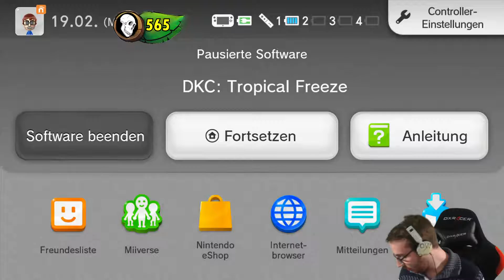Die Hard - Donkey Kong Country Tropical Freeze [EXTRASCHWER] Part 30: GemeinGefährliches G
Die Hard - Spiele im schwersten Schwierigkeitsgrad
In diesem Let's Play spiele ich für euch Donkey Kong Country Tropical Freeze im Extraschwermodus durch. Im 30. Part kämpf ich mich durch die Saftpresse
Informationen zum Spiel DKCR Tropical Freeze

Studio                         Retro Studios
Publisher                    Nintendo
Leitende Entwickler  Kensuke Tanabe (Produzent)
                                     Risa Tabata (Director)

Diese Level habe ich in diesem Part bestritten:
5-4 Saftladen
Donkey Kong Country Tropical Freeze kaufen: